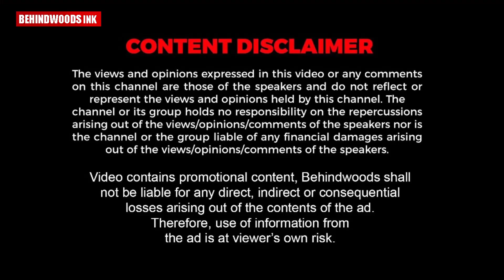"Mohanlal-ന്റെ Punctuality ഒക്കെ പുതിയ തലമുറ കണ്ടുപഠിക്കണം" | Interview Nandhu Pothuval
In the world of kitchenware, Topline is a trusted name with a rich heritage, offering a wide array of quality cooking and kitchenware that is designed for durability, superior quality and food safety.
The brand, Topline began in Dubai and grew to include the Middle East nations, while now we focus on all of Kerala.

We distribute tri-ply, stainless steel, nonstick, hard anodized cookware. All your needs are met here at Topline Kitchenware.